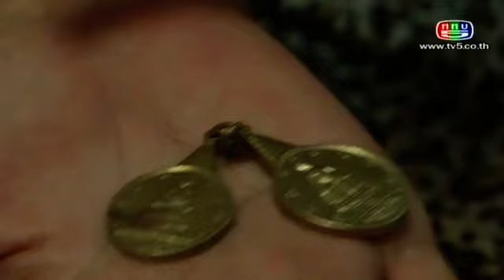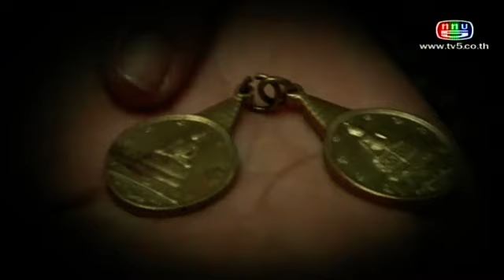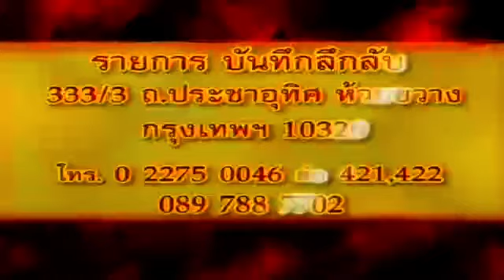บันทึกลึกลับ-ผีทวงบ้าน 20 เม.ย.55 - 2/2 - TMC